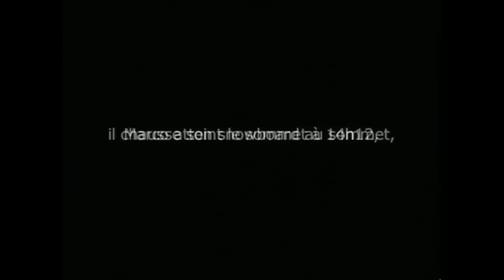Soirée HOMMAGE à Marco Siffredi - Vendredi 27 février à 18h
Soirée HOMMAGE à Marco Siffredi du vendredi 27 février 2015 dans les locaux de l'Espace Guérin à Chamonix.